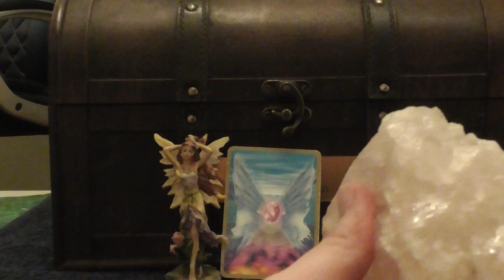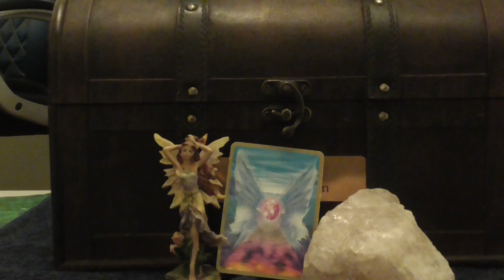Engelsbotschaft für den 11 Juli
Botschaft von den Engeln  für den 11 Juli 2020

Meine Homepage !